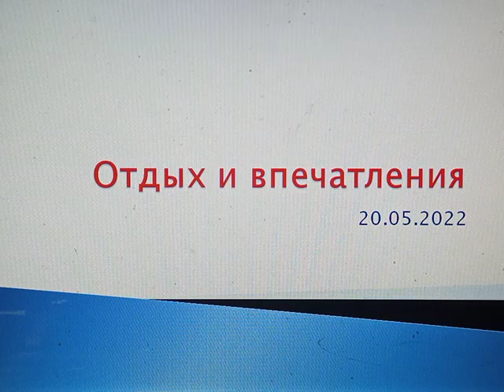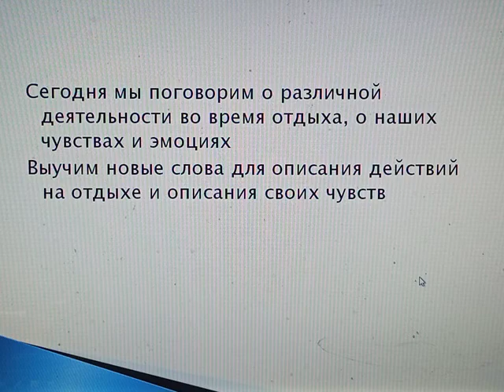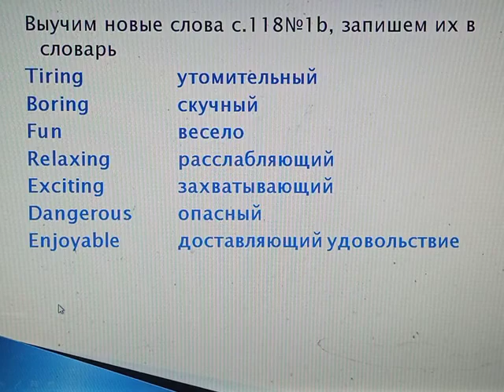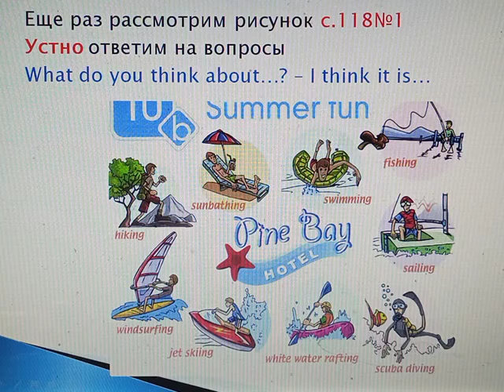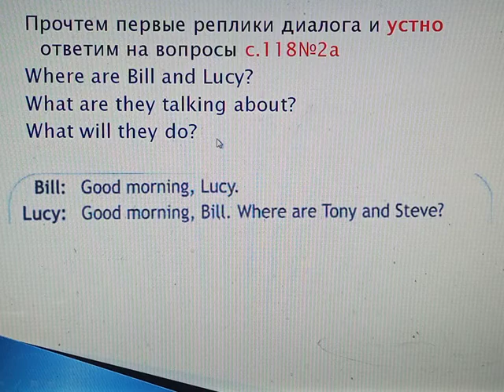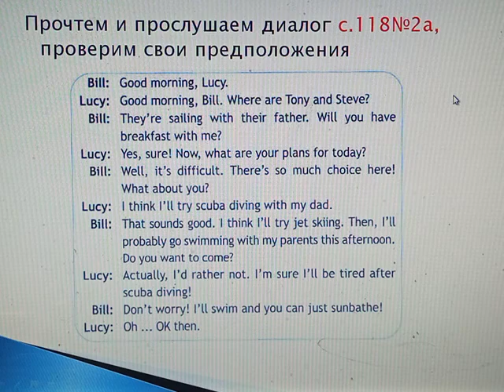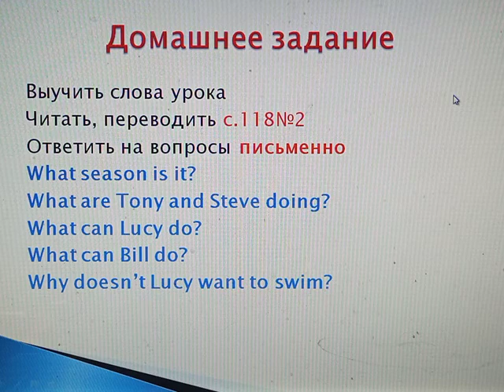Отдых и впечатления, 5Б, 20.05.22